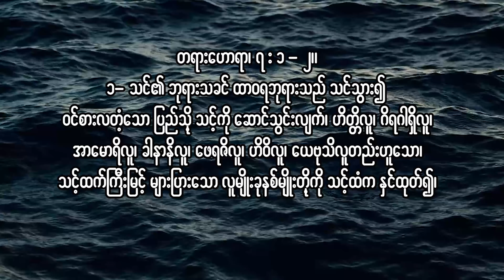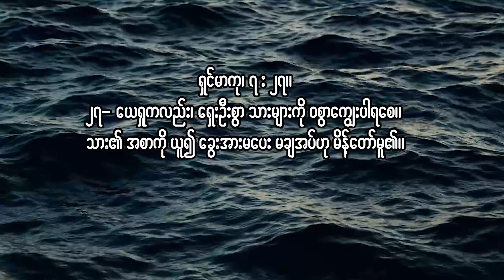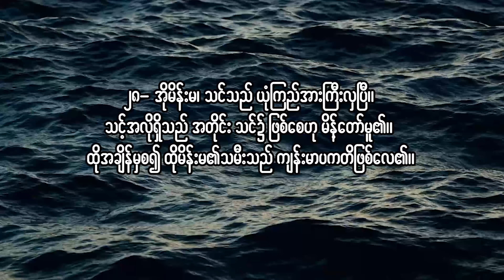စံပြုထိုက်သောမိခင် || Sayama Mai Thawda Tun Lin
စံပြုထိုက်သောမိခင်
Sayama Mai Thawda Tun Lin
Myanmar Sermon
12 May 2024